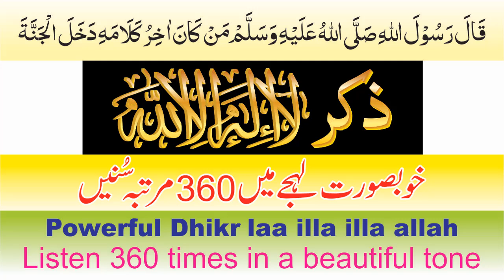Powerful Dhikr laa illa illa allah Listen 360 times in a beautiful style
Asslam Alikum, you. Which videos do you enjoy watching the most? How often do they like to watch my channel?
La illah illa allah (the word of Tawhid) means, there is no God but Allah and is one of the greatest phrases anyone can say.

This is what it means to have faith, it’s the foundation of Islam, the pillar of belief. Whoever understands it and wholeheartedly believes it will be saved.

The benefits and virtue of this phrase and its place in Islam are far greater than can be described.

In Sahih Bukhari hadith 3293 and Sahih Muslim 2691 this is what was Prophet Muhammad (ﷺ) tries to relay.

Narrated Abu Huraira:

Allah’s Messenger (ﷺ) said, “If one says one-hundred times in one day: “None has the right to be worshipped but Allah, the Alone Who has no partners, to Him belongs Dominion and to Him belong all the Praises, and He has power over all things (i.e. Omnipotent)”, one will get the reward of manumitting ten slaves, and one-hundred good deeds will be written in his account, and one-hundred bad deeds will be wiped off or erased from his account, and on that day he will be protected from the morning till evening from Satan, and nobody will be superior to him except one who has done more than that which he has done.”

1-Channel Video Objectives
2-review my channel videos
3-Channel Video Content Interdiction
Islamic events.